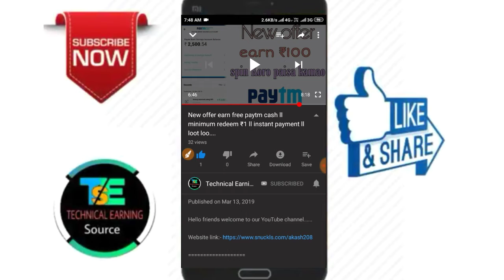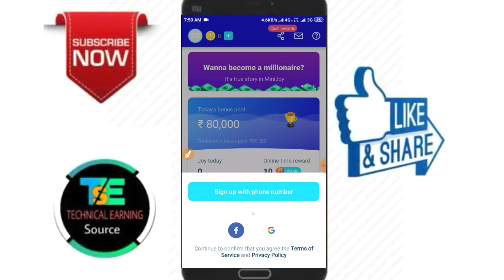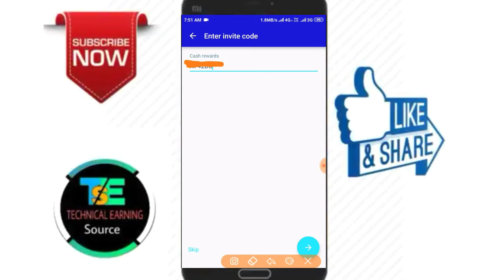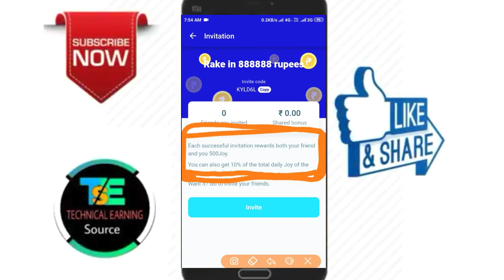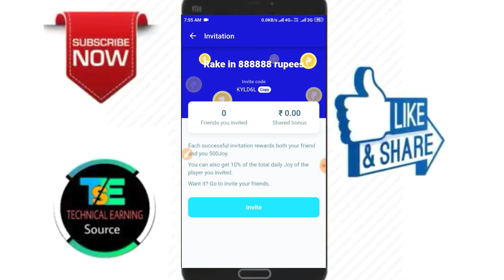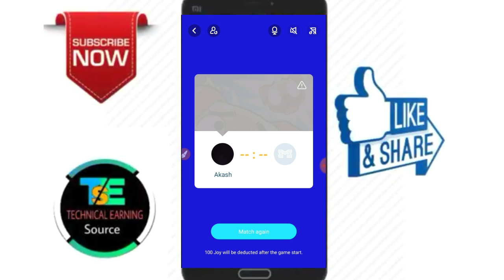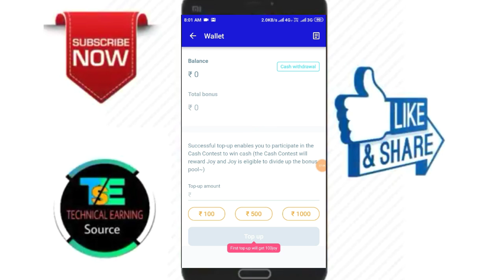Minijoy New app ll signup ₹5 ll per refer ₹5 ll refer money can be withdrawn to Paytm....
Refer coad:- KYLD6L

100% Free from investment,time, and place.How to earn unlimited money with yout android mobile or tablet from this online business.

 To Join this free and big business click and complete your registration at

keywords Technical Earning source